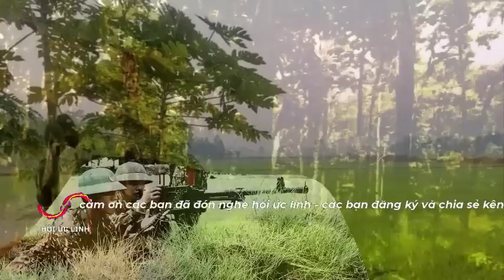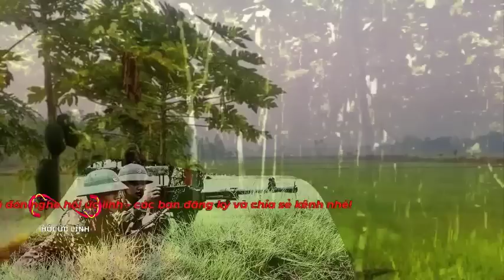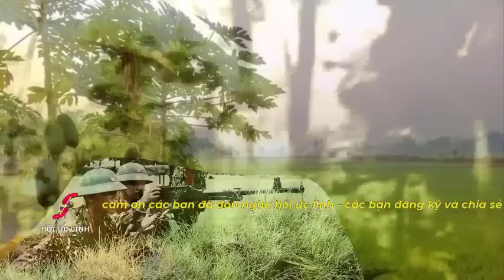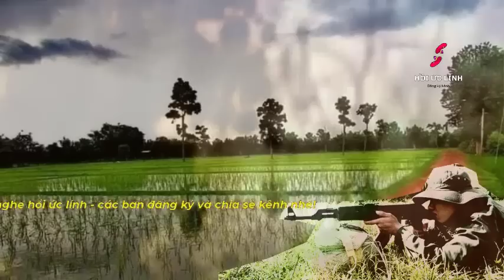Trinh sát phum BA-VÉT / bọn POLPOT phát hiện và...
XEM NHIỀU HƠN TẠI ĐÂY
4.Hồi ký ĐỜI QUÂN NGŨ – tác giả Đức Cường
6.Hồi ký lính trinh sát sư 307 - Võ Văn Hà
7. HỒI ỨC CHIẾN TRƯỜNG K: LÍNH TRINH SÁT PHÁO BINH
8. CÁC TRẬN ĐÁNH TẠI CHIẾN TRƯỜNG K
9. HỒI KÝ CHIẾN TRƯỜNG K "CHUYỆN Ở RỪNG" - CCB ĐỨC THẢO
10. HỒI KÝ CHIẾN TRƯỜNG K - CCB HAI RUỘNG
11. HỒI KÝ CHIẾN TRƯỜNG K "CHUYỆN Ở RỪNG" - CCB ĐỨC THẢO
12. HỒI ỨC ĐÁNH MỸ - CHIẾN TRƯỜNG MỚI I NGUYỄN HỮU AN